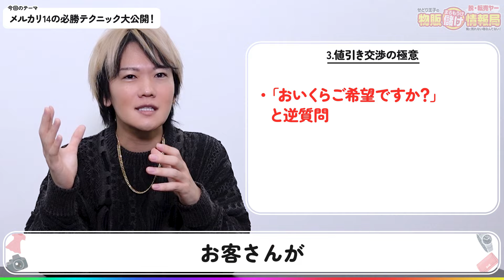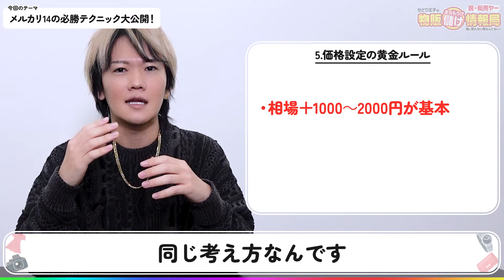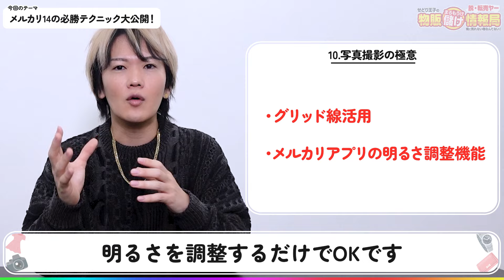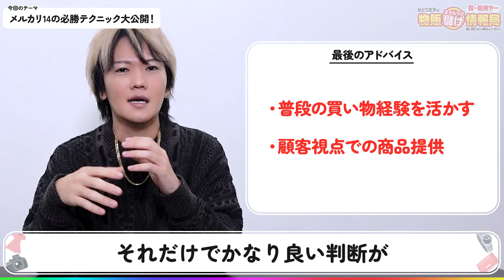【せどり王子おすすめ】メルカリ出品から最速1時間で売れる！副業で月30万円稼ぐおすすめ必勝テクニック2024年決定版！【物販 せどり】【転売 販売】【メルカリ物販】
🎁豪華5大特典“せどりで稼ぐ方法”プレゼント中🎁

✅特典① 電脳せどり初心者スタートアップマニュアル
✅特典② 2024年度版】配送業者コストリスト
✅特典③ 季節ごとの鉄板トレンドアイテムをリスト
✅特典④ 月間売上管理シート
✅特典⑤ LINE限定スペシャル動画★

※受け取り忘れないように必ず手に入れておきましょう❗

▼△▼せどり王子とは？▼△▼△

・幼少期から天才てれびくんなどでの芸能活動
・しかし、学校で冷やかされるようになり、小学生で芸能活動を引退
・中2までいじめが続いた
・高校卒業後、学校に言われるまま工場に就職
・しかし月給は14万円、あまりの少なさに退職
・営業職を転々を続けて10年社会人として何も考えずに生きていた
・29歳の時に働いている会社が倒産
・投資詐欺にあい、貯金をすべて失う
・29歳でせどりを始める
・知識ゼロで貧困生活
・在庫が溢れゴミ屋敷状態
・百均のご飯をたべる日々
・地道に努力を続け、2年間で物販事業を軌道に乗せることに成功
・そこから一気に規模を拡大
・それに加えてインフルエンサー活動も始める
・高級車（ランボルギーニ）を購入
・現在、従業員は40名、年商25億
・40歳までに100億を目指している

「他力本願では何も成し遂げられない」
「どん底を経験したから、何がおきても楽だと思える」

00:00 オープニング
01:36 ①年商25億せどり王子がおすすめ！
02:32 ②セール戦略のウラ技
04:45 ③値引き交渉の極意
05:22 ④出品のベストタイミング
05:50 ⑤価格設定の黄金ルール
06:13 ⑥相場価格の見極め方
08:23 ⑦商品説明の必須3要素
08:51 ⑧100円値下げの正しいやり方
09:17 ⑨商品名の黄金法則
09:42 ⑩写真撮影の極意
11:12 ⑪1枚目の写真の重要性
11:34 ⑫必要な写真は6枚だけ
11:55 ⑬再出品のタイミング
12:20 ⑭売れない商品の対処法
12:53 最後のアドバイス

▼△▼関連動画▼△▼
電脳せどり大学【マトン先生】

メルカリ物販カレッジ-けん学長-
【2024年】メルカリ出品初心者でも１日１分でかんたんに売れるコツ7つ紹介します【せどり物販】

家族大好きパパの物販チャンネル
【メルカリで売れるコツ】出品から最速1時間で売れる！副業で月30万円稼ぐメルカリ販売術17選【メルカリ物販／古着物販／せどり／古着転売】